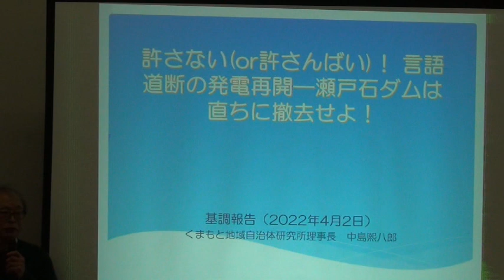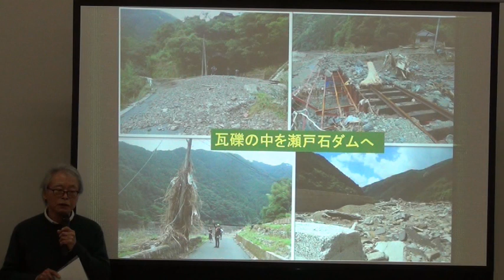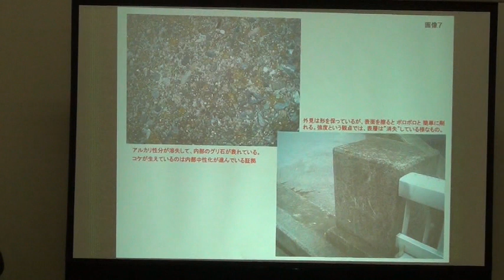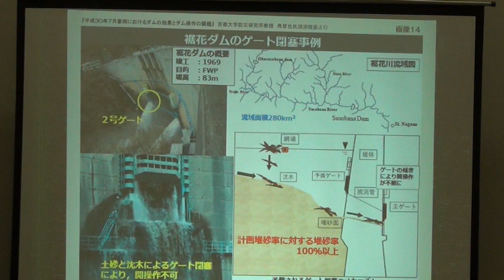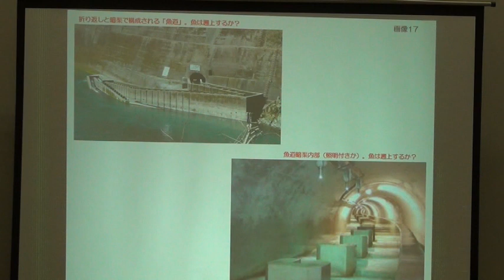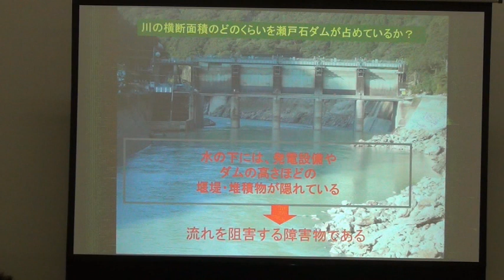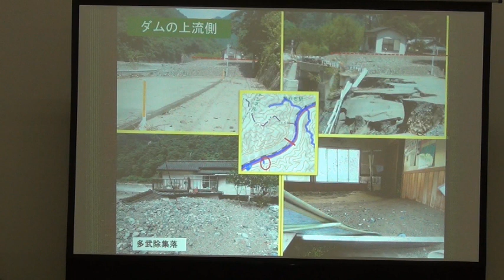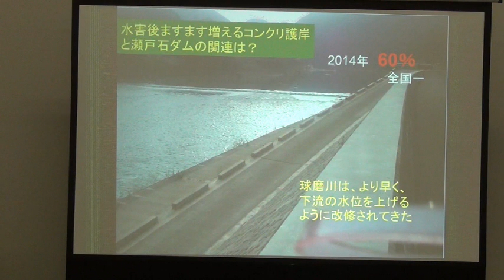瀬戸石ダム発電再開抗議集会１／２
許さんばい！言語道断の発電再開ー瀬戸石ダムは直ちに撤去せよ！の副題で実施された集会の記録前半です。
１．開会挨拶　出水晃（瀬戸石ダムを撤去する会共同代表）
２．基調報告　中島熙八郎さん（熊本県立大学名誉教授）
３．瀬戸石ダム上下流の被害の状況　つる詳子さん（環境カウンセラー）